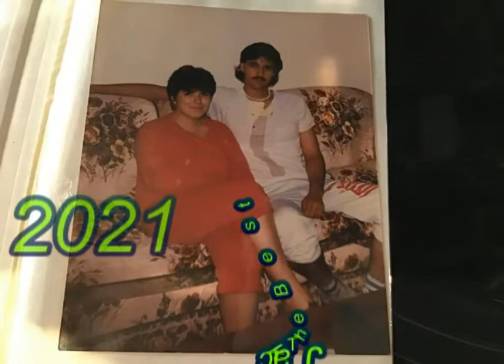Don't Cry (Cover by Jack TheBest)